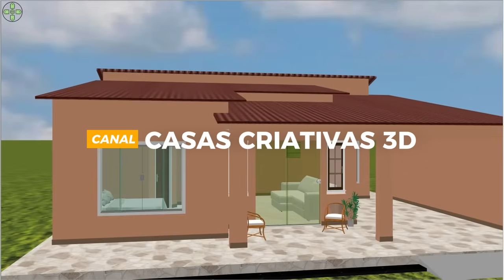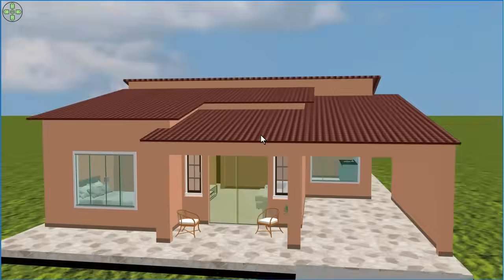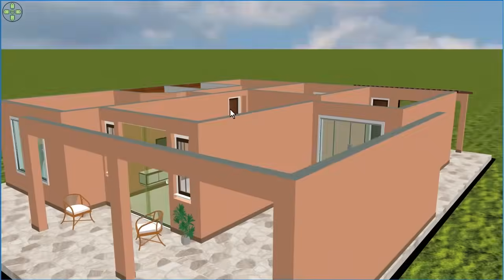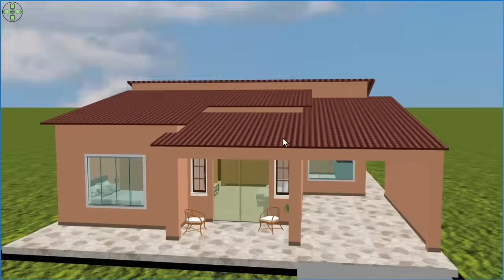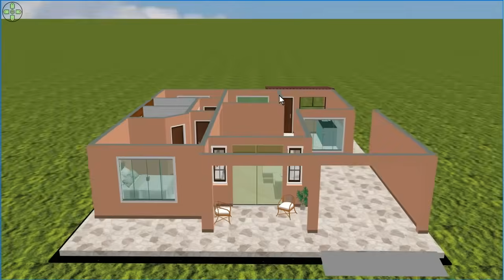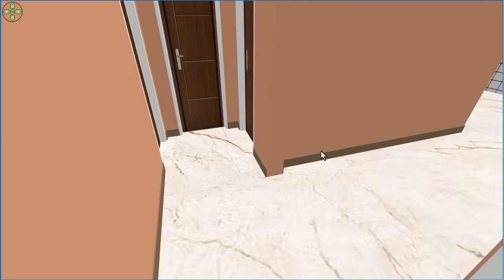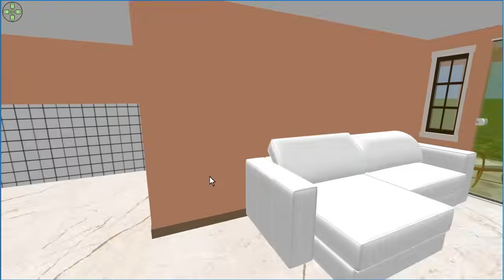Casa maravilhosa com 3 quartos com telhado aparente